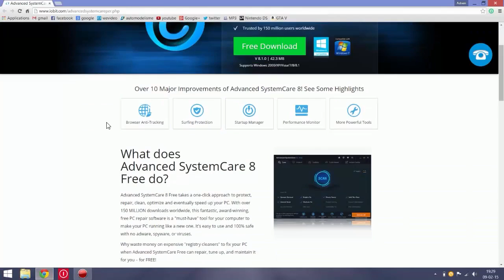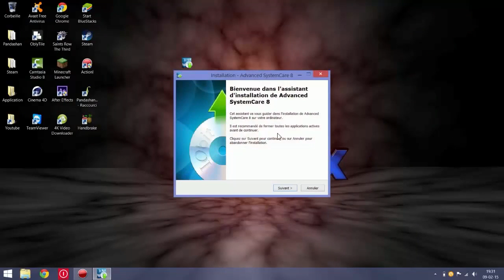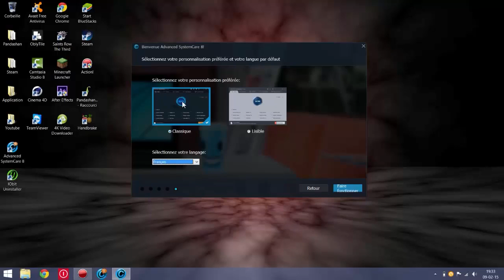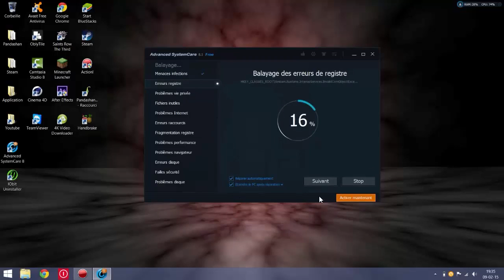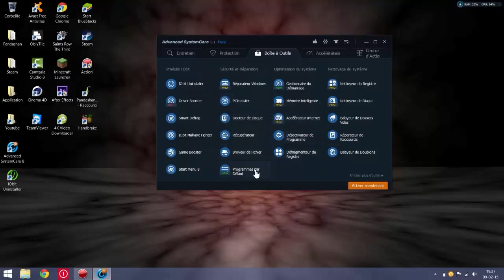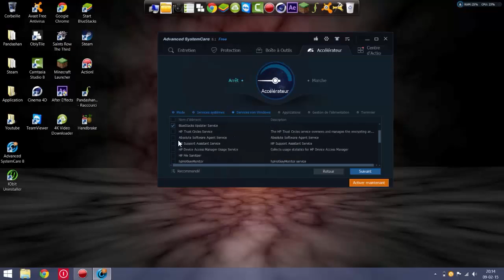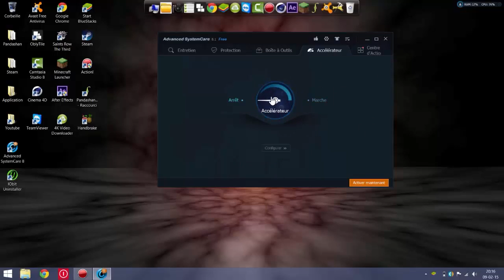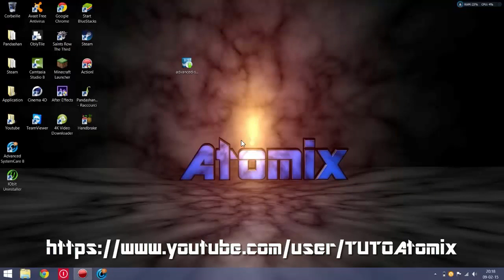TUTO | Nettoyer, Booster, Optimiser les performances de son PC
Dans ce tutoriel je vous apprends à bien nettoyer votre ordinateur, à booster et optimiser les performances de votre PC...
En d'autres mots cette petite astuce va rendre votre PC plus rapide!!!

Une question? : On se retrouve dans les commentaires ;)